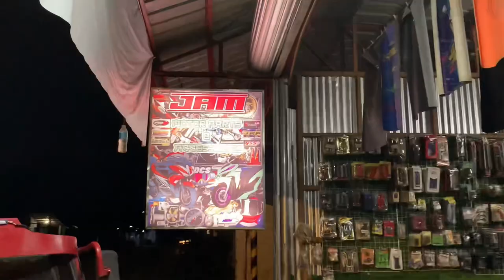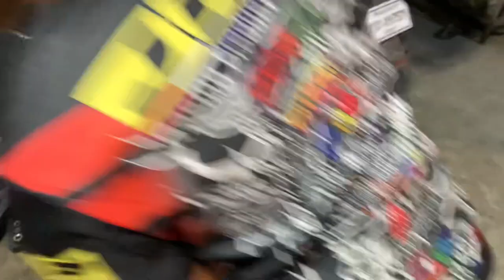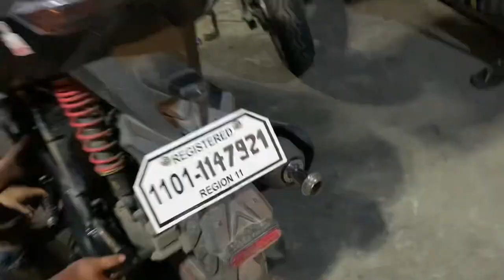Gy6 CLUTCH ASSEMBLY W/TORQUE AND BELL in my RFI 175 | JadesmarTV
Unboxing and installation of
Gy6 CLUTCH ASSEMBLY W/TORQUE AND BELL